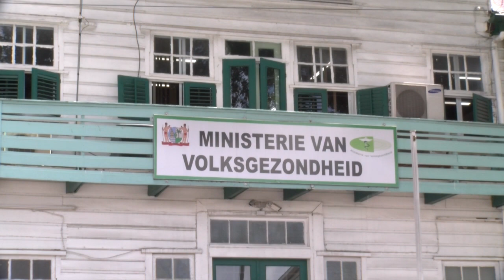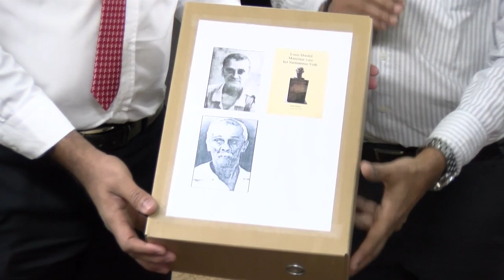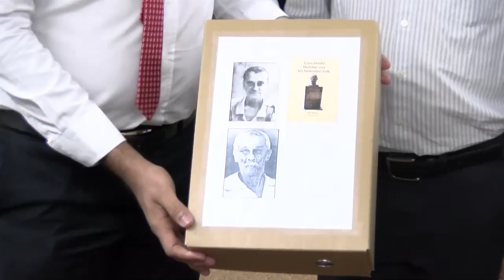PCS overhandigd dossier Louis Doedel aan minister Volksgezondheid DE STRAAT 18 februari 2021